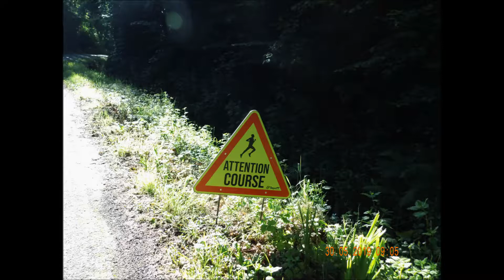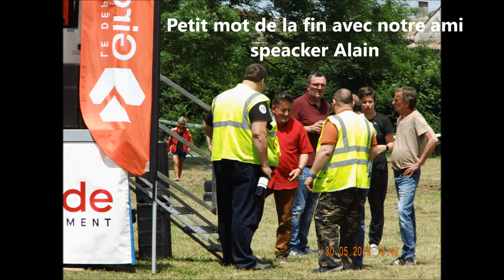Film st caprais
Notre participation a cette magnifique course de la région Bordelaise